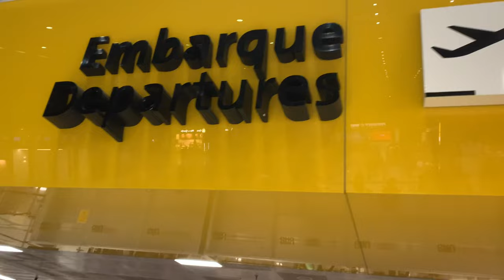Voando Comigo de Avião! Vlog de férias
Para quem não me conhece, sou piloto de helicópteros há 12 anos. Criei este canal para compartilhar muitas informações sobre a aviação de asas rotativas, além de mostrar a minha rotina como piloto ou a falta dela, nessa profissão que eu amo!

🔔 Não esqueça de se inscrever e ativar as notificações para não perder os vídeos!

Quer aprender o processo de formação de um piloto comercial (executivo) de helicópteros, ter acesso às melhores dicas sobre a profissão, saber como ingressar no mercado de trabalho e ter sucesso na área? Então o meu curso é perfeito para você!